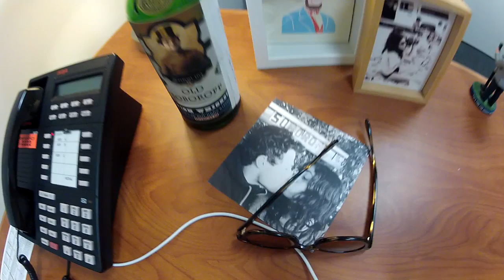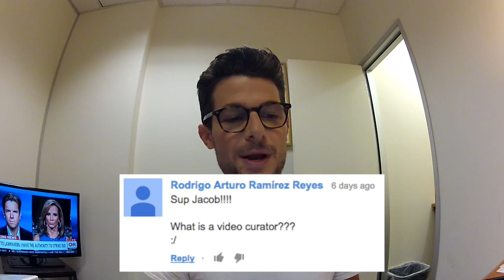OFFICE TOUR and ANSWERS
Welcome to my private office at TakePart Live! I spent some time this afternoon answering your questions. Net neutrality, Joan Rivers, YTN curators and more.